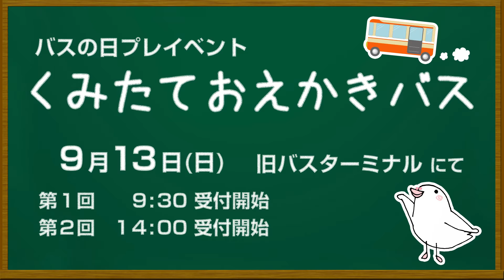ニコパおえかきバスDSダンス編20秒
兵庫県立大学×神姫バス　9/13（日）バスの日プレイベント『くみたておえかきバス』PR動画。ニコパおえかきバスダンス編♪